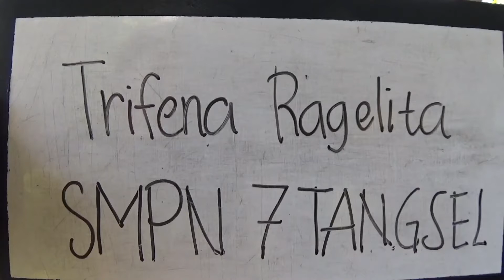Trifena Ragelita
SMPN 7 Tangsel